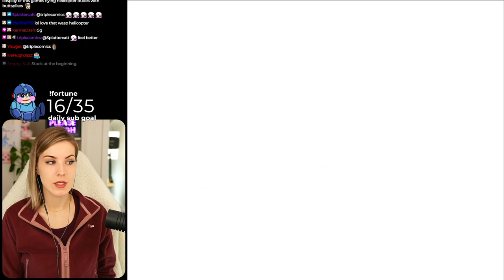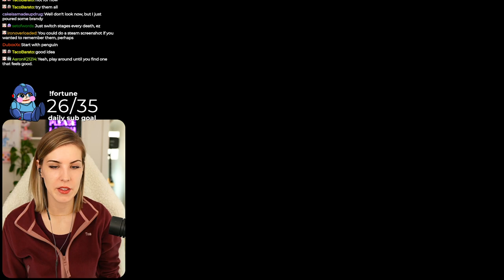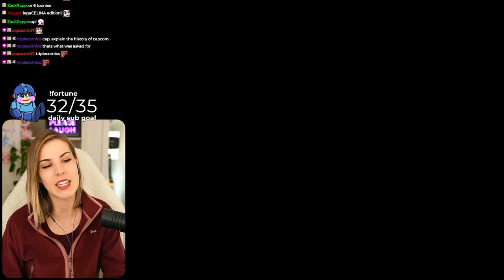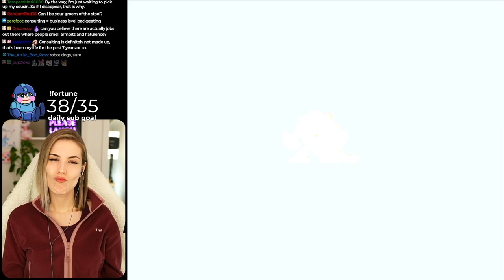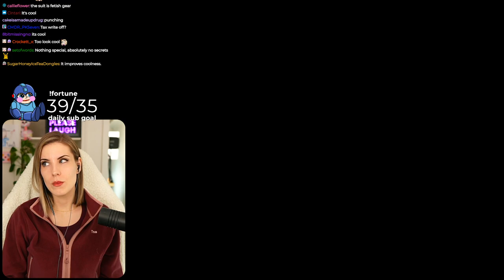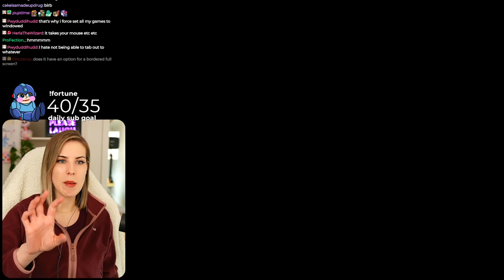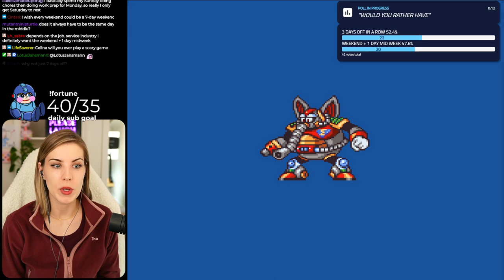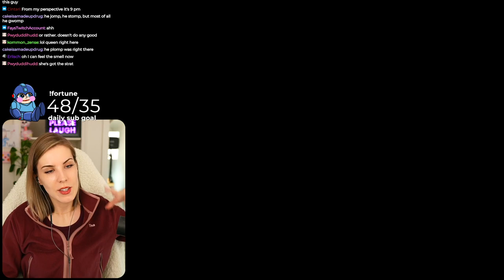This game is 30 YEARS OLD?! Mega Man X - part 1 full playthrough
I've played a bit of this game a few years ago but I never got very far. What better year to revisit it than 2023, 30 years after its release. This is Mega Man X Legacy Collection on Steam.
This is an unedited video from a live stream that was broadcasted You will see me interacting with chat and reacting to alerts such as subscriptions.